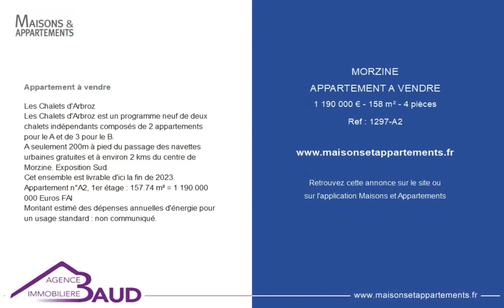MORZINE - APPARTEMENT A VENDRE - 1 190 000 € - 158 m² - 4 pièce(s)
Référence : 1297-A2

Appartement à vendre

Les Chalets d'Arbroz
Les Chalets d'Arbroz est un programme neuf de deux chalets indépendants composés de 2 appartements pour le A et de 3 pour le B.
A seulement 200m à pied du passage des navettes urbaines gratuites et à environ 2 kms du centre de Morzine. Exposition Sud.
Cet ensemble est livrable d'ici la fin de 2023.
Appartement n°A2, 1er étage : 157.74 m² = 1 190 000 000 Euros FAI
Montant estimé des dépenses annuelles d'énergie pour un usage standard : non communiqué.

Cette annonce vous est proposée par l'agence AGENCE IMMOBILIERE BAUD

|2584866|